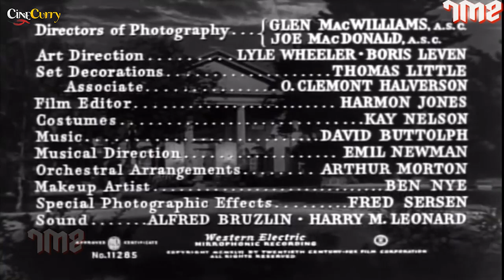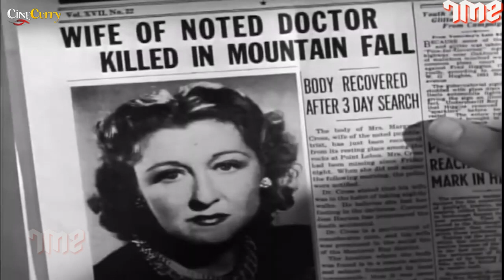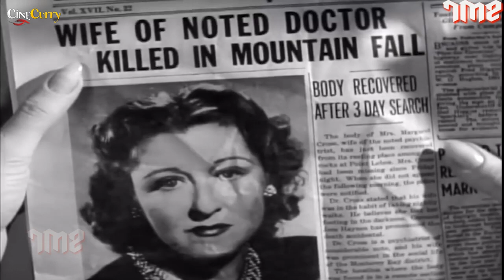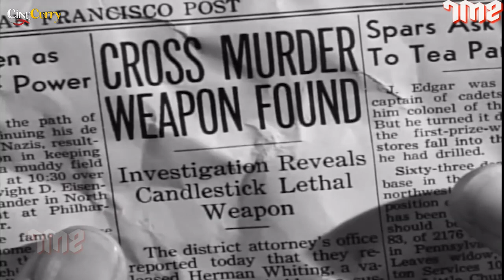Shock 1946 Psychological Thriller Movie | Vincent Price, Lynn Bari, Alfred L. Werker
Watch the 1946 Hollywood classic movie,
Starring Vincent Price, Lynn Bari & Frank Latimore.
Directed by Alfred L. Werker

Synopsis
A psychologically distraught woman is committed to a private sanitarium by the man she witnessed commit a murder.